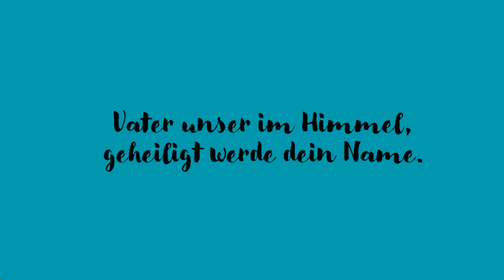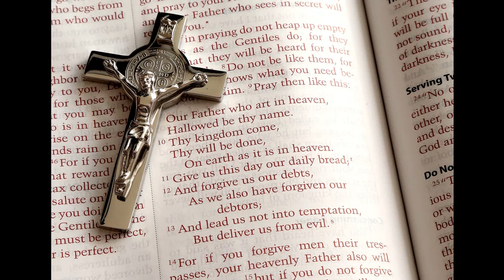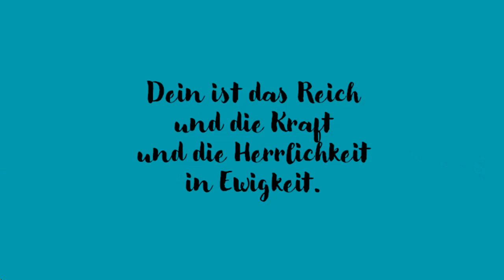Vater Unser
Text, Melodie und Arrangement: Petra Klampe